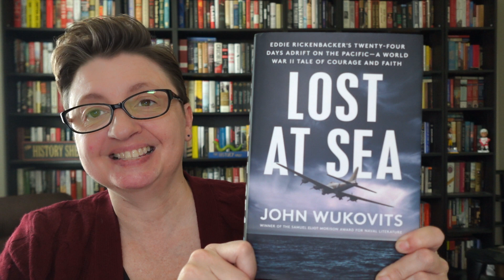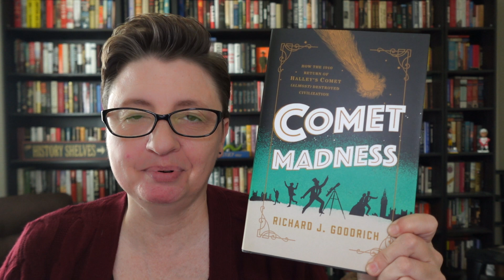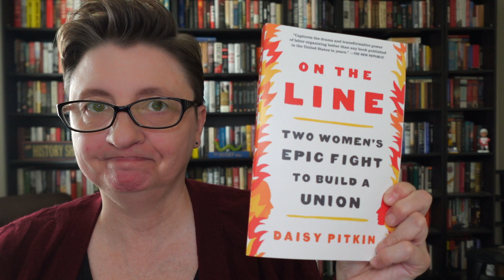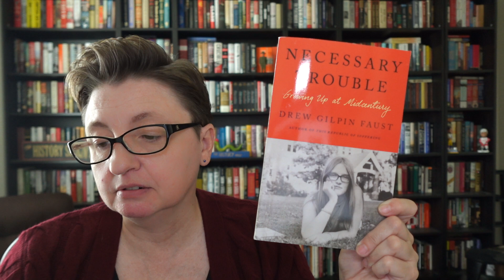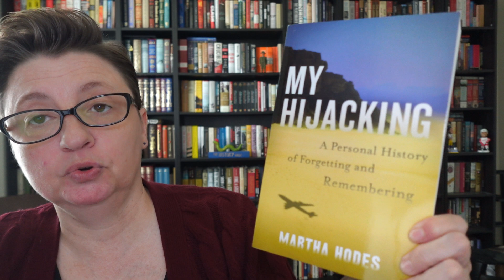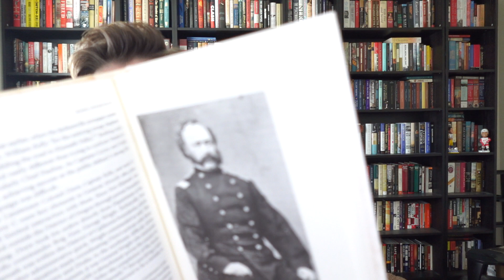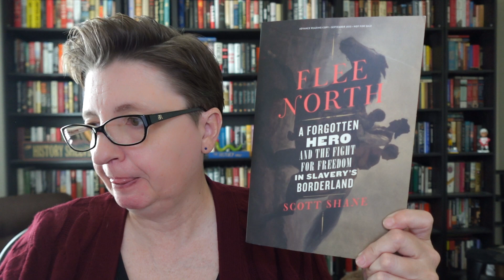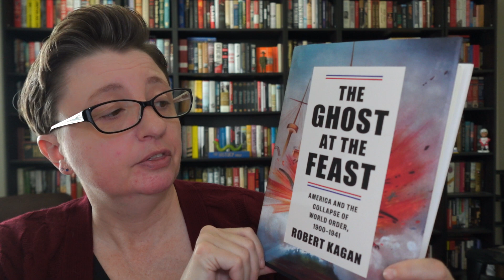New History on the Horizon: Episode #10